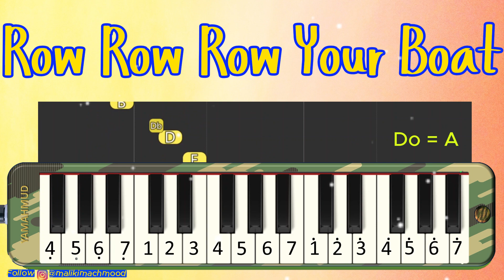Row Row Row Your Boat Pianika Mudah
Selamat Berlatih!